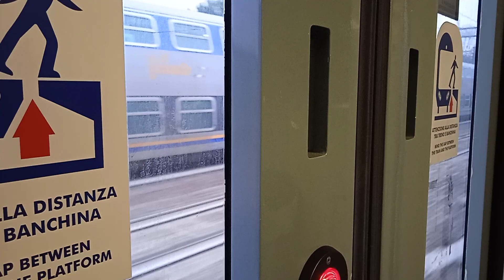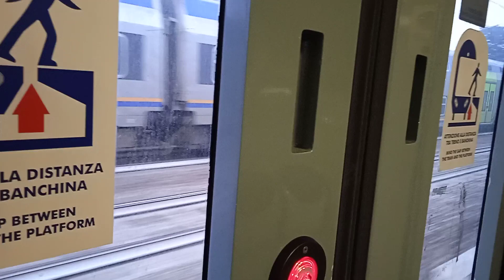Viaggio Da Solo: Da Pozzuolo M. a Melzo a Bordo Del S5 PER VARESE!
Viaggio da solo , da Pozzuolo M. a Melzo , perché ho deciso di registrare un po' altrove , invece che registrare , sempre nella Attuale stazione di TREVIGLIO!. sono Salito A Bordo Del SUBURBANO S5 per Varese , Sono arrivato in orario , alla fine , si può vedere una MARCIA PARALELLA , tra un TSR(il mio treno) e Un Vivalto(con carozze DTR+E464 di TRENORD). Melzo(MI). Passano Merci, Invii , tsr, TAF a volte.

invece nella linea Veloce: Merci, frecciargento, Frecciarossa,Sbb rabe 501 giruno, ETR 601 , ecc.. per Milano c.le e greco Pirelli. buona visione ...